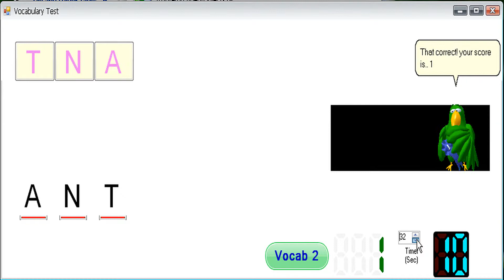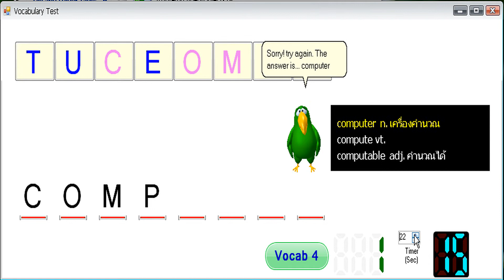Vocabulary test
ฝึกจำศัพท์ภาษาอังกฤษ ด้วยการเล่นเกมส์ โดยใช้ Microsoft Agent